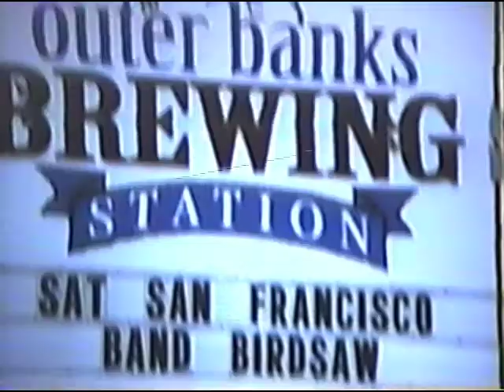Birdsaw, "Get Better"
From the album Pitch Black Lightning

Studio footage from 2003 recording sessions for the album
Live footage from 2002 tours

Robin Coomer - Vocals
Dan Laks - Guitar
Mark Pino - Drums
Tom Jordan - Bass